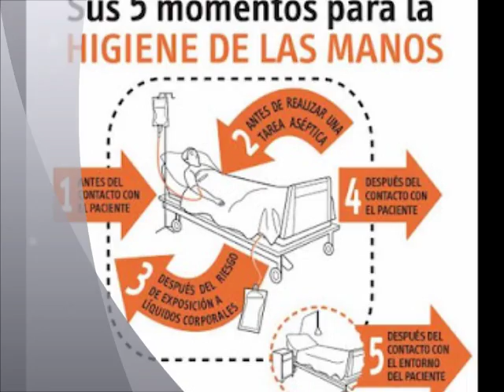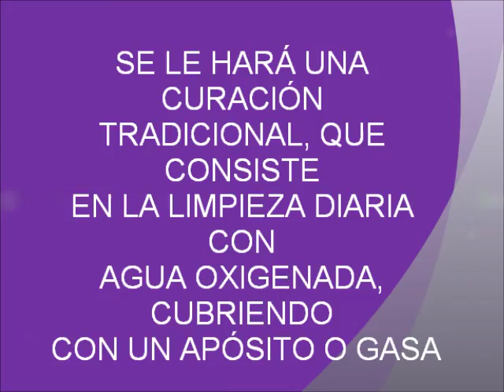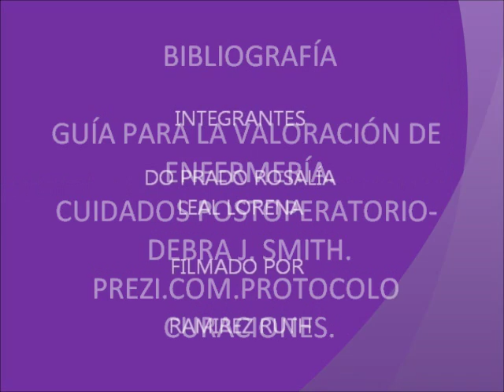Cambio de bolsa de colostomía. Escuela de Enfermería del Municipio de Tigre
Trabajo realizado por las  estudiantes, Rosalía DO PRADO y Cinthia LEAL